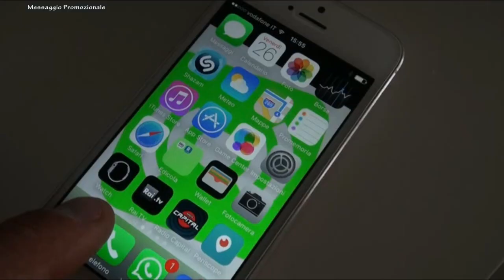Promozione Romagna Girone D Polisp Stella vs Bellaria 1 0